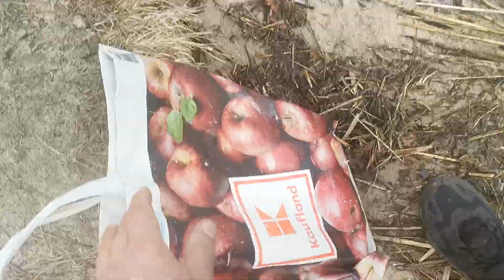To było tarło czy nie jest odpowiedź w tym samym miejscu